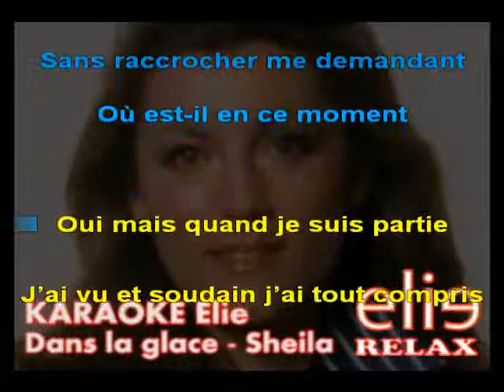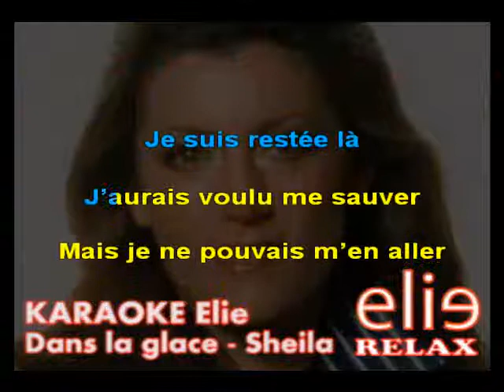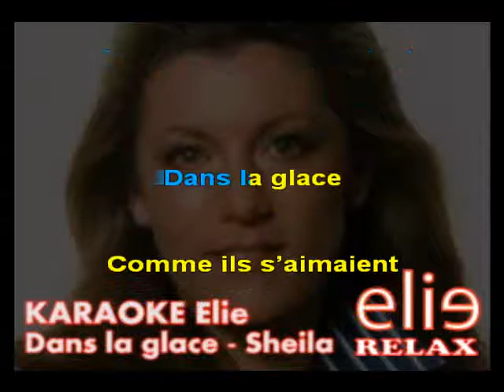ElieRelax Karaoke Elie - Dans la glace Sheila